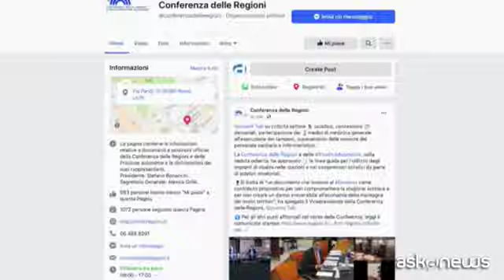Covid, le Regioni chiedono l'apertura delle piste da sci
Roma, 23 nov. (askanews) - In attesa di un nuovo Dpcm del governo che dovrebbe indicare le nuove misure e limitazioni per il Natale, per evitare ulteriori incrementi di contagi da Covid-19, le Regioni hanno giocato d'anticipo. E alle voci di chiusura delle piste da sci, hanno risposto approvando le linee guida per l'utilizzo degli impianti di risalita nelle stazioni e nei comprensori sciistici, per evitare altre pesanti ricadute economiche.
"E' un documento che inviamo al governo come contributo propositivo per non compromettere la stagione e per non creare un danno irreversibile all'economia della montagna dei nostri territori" ha annunciato il vicepresidente della Conferenza delle Regioni, Giovanni Toti. "L'auspicio - ha chiarito - è che, come accaduto in precedenza, il governo voglia condividere con le Regioni i necessari approfondimenti", fermo restando sempre che la salute viene prima di tutto.
Dure le parole del governatore del Veneto, Luca Zaia, secondo cui "una stagione senza sci sarebbe un suicidio", sul piano economico e sociale. "Troviamo assurdo non preparare a magazzino le linee guida perché se mai volessero aprire dopo il 3 dicembre, con il paventato rinnovo del Dpcm in cui sembra si vogliano bloccare le attività degli sport invernali, almeno abbiamo linee guida che siano rispettose della sanità e dell'economia montana che senza la stagione invernale è messa a dura prova".
Inoltre per Zaia serve un coordinamento europeo sul tema. "Chiudere Cortina e pensare che poi in Austria o a Saint Moritz, o altrove si scii è cosa difficilmente giustificabile, siamo in uno stesso bacino epidemiologico".